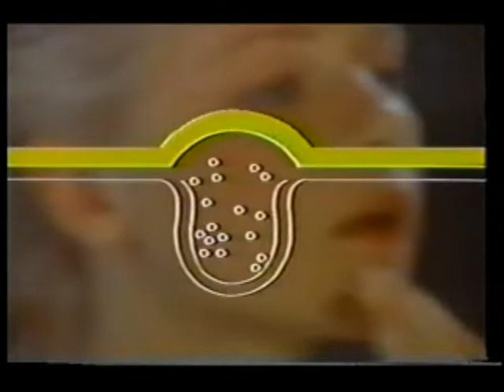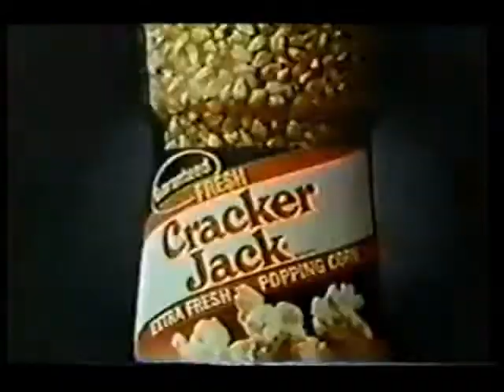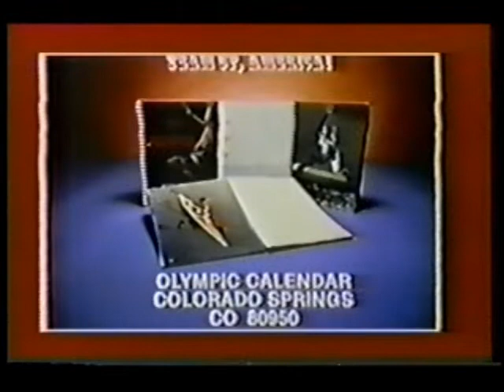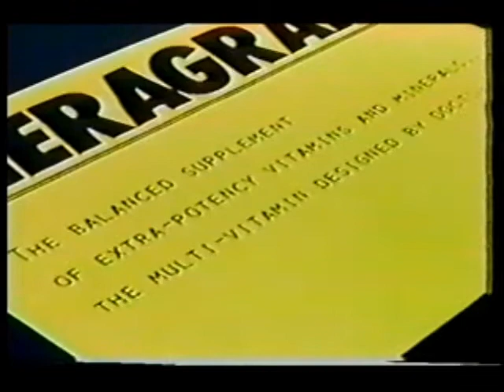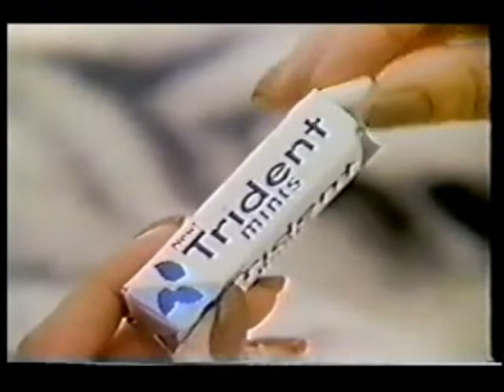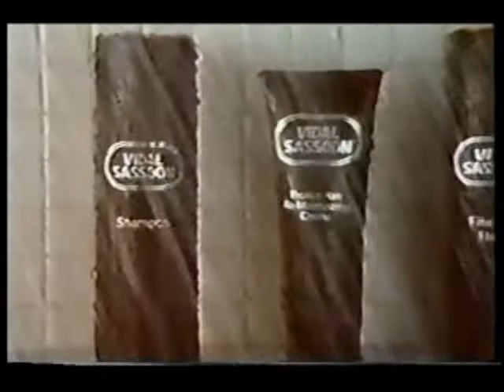January 1, 1983 commercials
Taken from American Bandstand off WABC (which oddly aired concurrently with the Tournament Of Roses parade in many markets.)

1. Bubblicious
2. Pearl Drops tooth polish
3. Turmoil video game
4. Clearisil
5. 7-Up
6. Cracker Jack
7. Certs
8. Rice-a-Roni
9. Happy Days/Laverne & Shirley/Three's Company/9 to 5 prmos
10. The Greatest American Hero promo
11. Starburst
12. Walt Disney's Peter Pan theatrical re-release trailer
13. The Sugar Bowl promo bumper
14. Reynolds Wrap
15. WABC-TV 7 New York Happy New Year bumper
16. Halls
17. Gorton's
18. Noxzema
19. 1983 Olympic Calendar
20. Mega Force for Atari 2600
21. Theragran-M
22. Fancy Feast
23. Trdient mints
24. Vidal Sassoon
25. Another 7-Up
26. Superman peanut butter